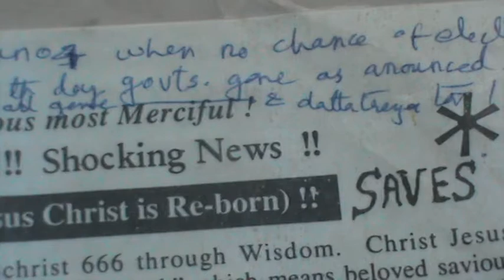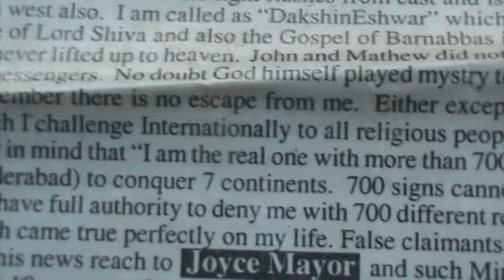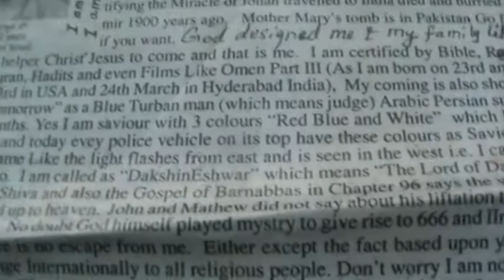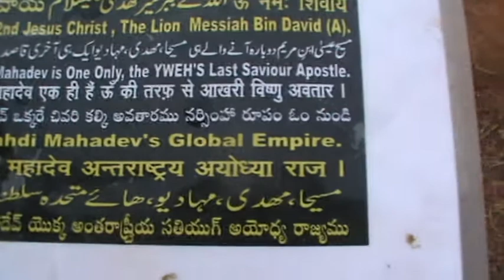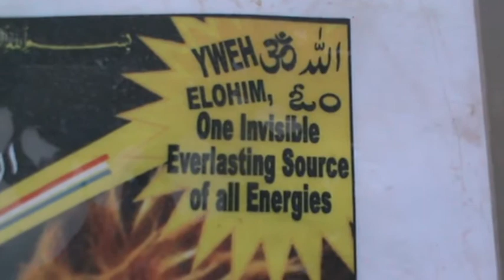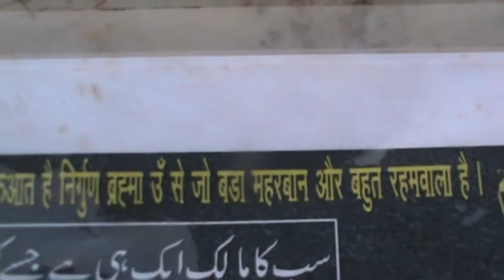Breaking Cross,Making Banner,Killing Masih Dajjal & some Natural Scenes.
Some important scenes of Mahdi like making of Banner his Flag by inspiration from Allah without prior knowledge of it.
See references here later.
77- It is narrated from his chains from the book of Fazl bin Shazan that it will be written on the flag of Imam Mahdi (a.s.):
“Listen and obey.”
80- It is narrated from the same chains directly from Abu Basir from Imam Muhammad Baqir (a.s.) that he said:
“From this day, Imam Qaim (a.s.) will wait in Zeetuwa with his three hundred and thirteen companions, then he will stand with his back to Hajar Aswad and wave his flag.”
152- Ghaibat Nomani: It is narrated from Ibne Uqdah from Yahya bin Zakariya bin Shaiban from Yunus bin Kalib from Ibne Bataini from his father from Abu Basir that Imam Ja’far Sadiq (a.s.) said:
“The Qaim will not appear until the chain is completed.” I said: “How is the chain completed?” He said: “With ten thousand (fighters), Jibraeel will be on his (the Qaim’s) right and Mikaeel to his left. Then he will shake the banner and move. Everyone in the east and in the west will curse the banner. After that people will gather around it one by one.”
130- Ghaibat Nomani: It is narrated from Abdul Wahid bin Abdullah from Muhammad bin Ja’far from Ibne Abil Khattab from Muhammad bin Sinan from Hammad bin Abi Talha from Thumali from Imam Muhammad Baqir (a.s.) that he said:
“Once Abu Ja’far Baqir (a.s.) said to me: “O Thabit, as if I can see the Qaim of my family coming near to your Najaf.” He pointed to Kufa and then added: “When he comes to your Najaf, he will spread the banner of the Prophet (s.a.w.s.) and then the angels of Badr will descend to him.”
I asked him: “What is the banner of the Prophet (s.a.w.s.)?” He said: “Its pole is from the pole of the Throne of Allah and from His mercy. The rest of it is from the assistance of Allah. Everything that he swoops on with this banner Allah will make it perish.” I asked: “Is it kept with you until the Qaim (a.s.) appears or it is brought then?” He said: “No. It is brought then.” I asked: “Who will bring it?” He replied: “Jibraeel (a.s.).”
134-Ghaibat Nomani: It is narrated from Ali bin Ahmad from Ubaidullah bin Musa Alawi from Muhammad bin Husain from Muhammad bin Sinan from Qutaibah Aashi from Aban bin Taghlib that he heard Imam Ja’far Sadiq (a.s.) say:
“Abu Abdullah Imam Sadiq (a.s.) said: “When the banner of the truth (the Mahdi) appears, the people of the east and the west will curse it. Do you know why?” I said: “No, I do not.” He said: “That is because of what harms the people receive from his (the Mahdi’s) family before his appearance.”
144- Ghaibat Nomani: It is narrated from Ali bin Ahmad from Ubaidullah bin Musa from Muhammad bin Musa from Ahmad bin Abu Ahmad from Ismail bin Ayyash from Mohajir bin Halim from Mughira bin Saad from Imam Muhammad Baqir (a.s.) that he said:
“Amirul Momineen (a.s.) said: “When the two spears (two armies) disagree in Shaam, it will not come to an end except with a sign of Allah.” He was asked: “What is it, O Amirul Momineen (a.s.)?” He said: “It is an earthquake in Shaam, by which more than a hundred thousand people will perish. Allah will make it as mercy to the believers and torment upon the disbelievers. When that occurs, you will see the riders of gray horses with yellow banners coming from the west until they stop at Shaam. There will be great terror and red death. Then you will see the sinking of one of the villages of Damascus called Harasta. Then the son of the livers-eater will come out of the Yabis valley to sit on the pulpit of Damascus. After that you expect the appearance of the Mahdi (a.s.).”